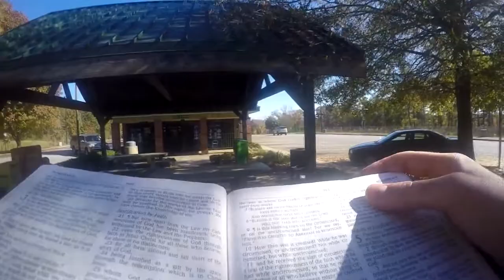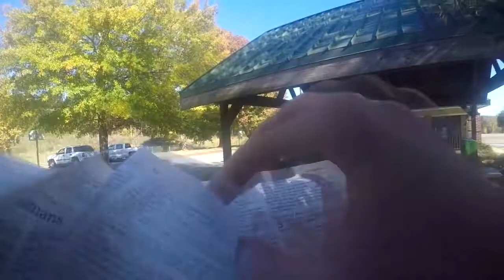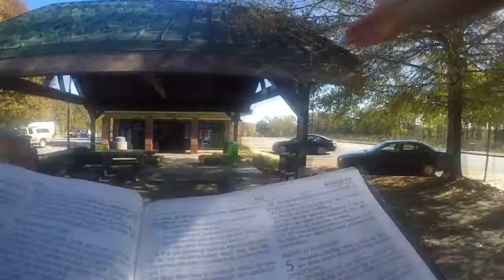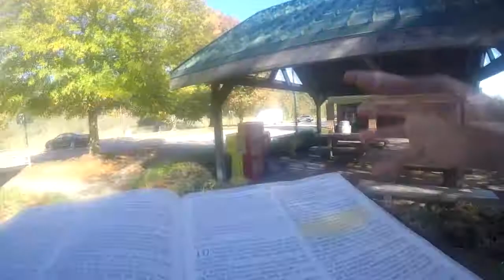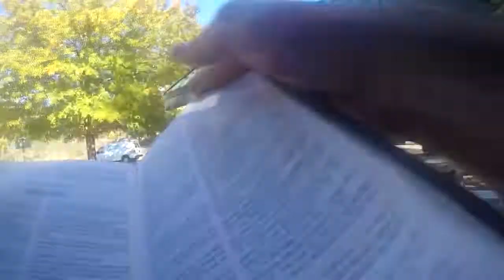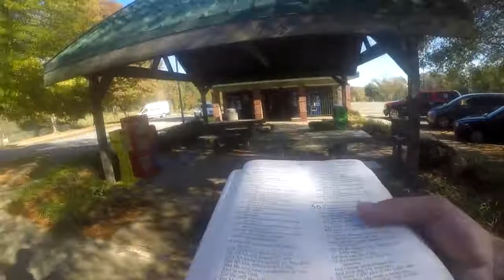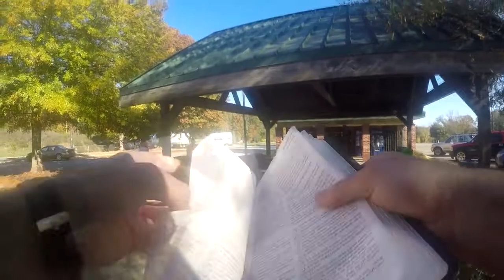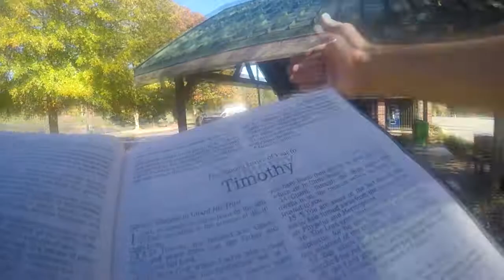The Cross, A Demonstration Of The Righteousness Of God -- Romans 3 25b-26a -- (Rest Area)